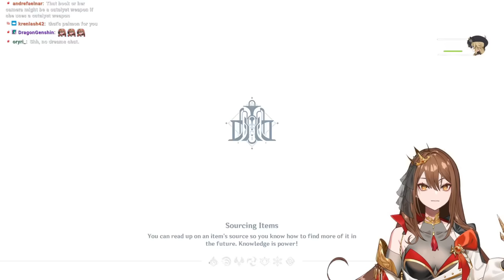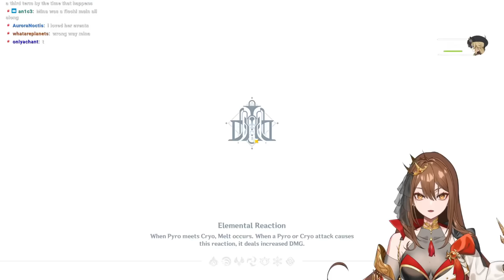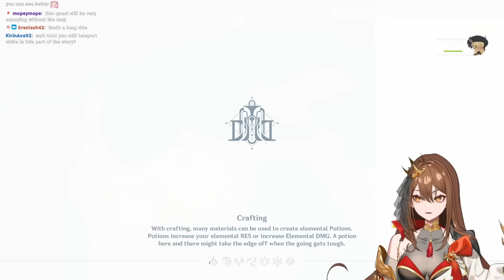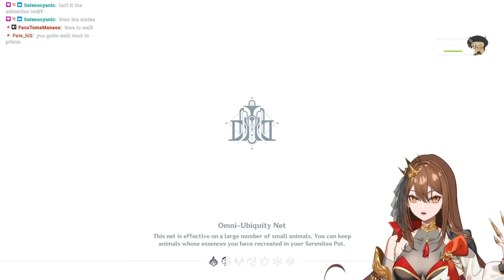ARLECCHINO AND FURINA!!! Fontaine Archon Quest Act 3 Playthrough and Reaction | Genshin Impact